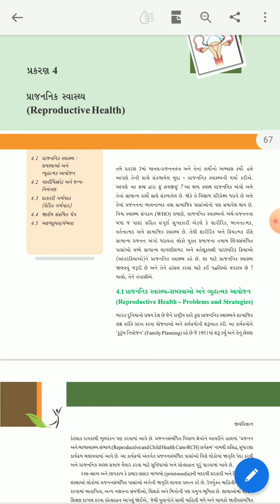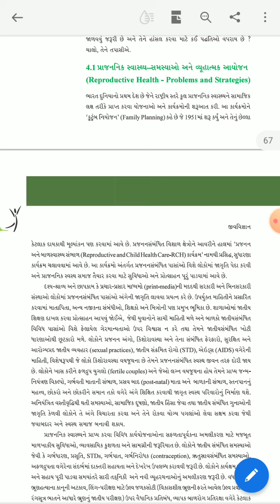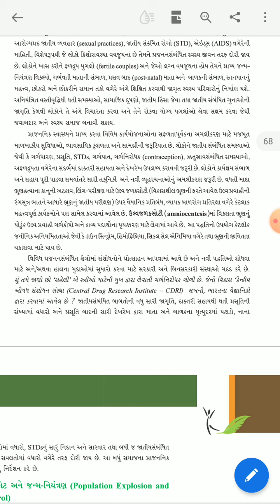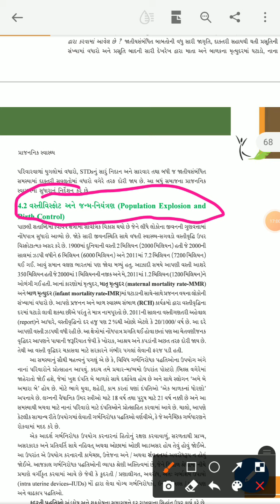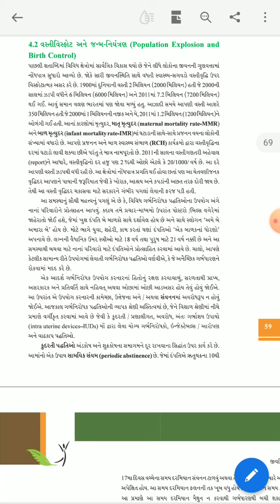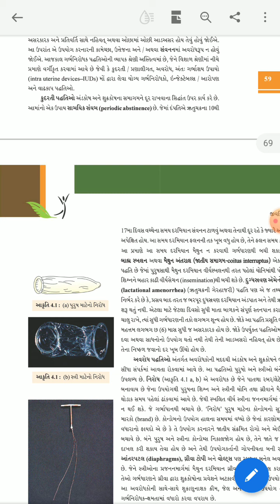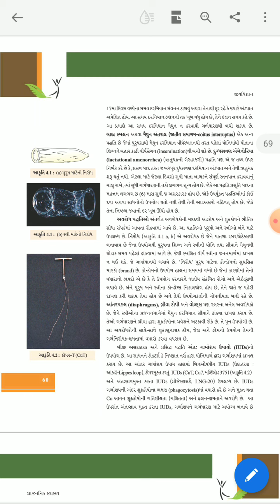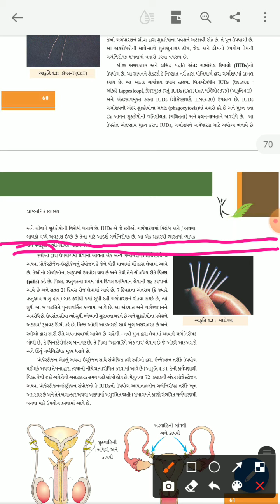L:01:પ્રકરણ :4 : પ્રાજનનીક સ્વાસ્થય શ્રી બી.એમ. કોમર્સ હાઇસ્કૂલ, ભાવનગર BY: KALPESH PANDYA (KK sir)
L: 01:પ્રકરણ  :4 : પ્રાજનનીક સ્વાસ્થય

શ્રી બી.એમ. કોમર્સ હાઇસ્કૂલ, ભાવનગર
BY: KALPESH PANDYA (KK sir)